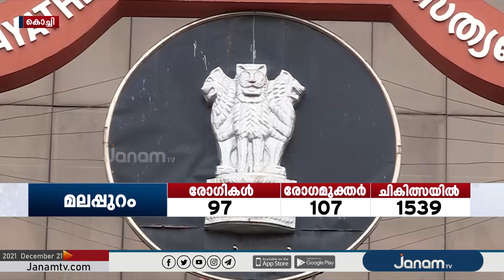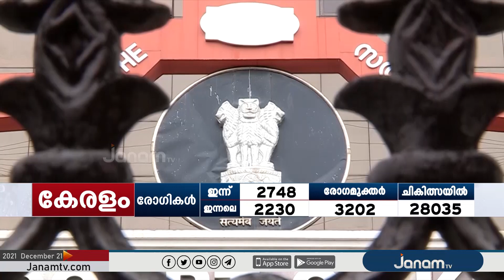വാക്സിനേഷൻ സർട്ടിഫിക്കറ്റ് : പ്രധാനമന്ത്രിയുടെ ചിത്രം നീക്കം ചെയ്യണമെന്നാവശ്യപ്പെട്ടുള്ള ഹർജി തള്ളി